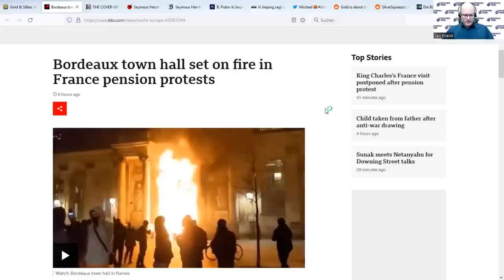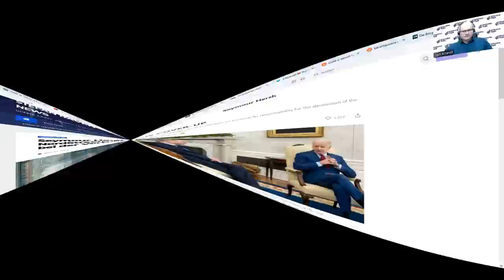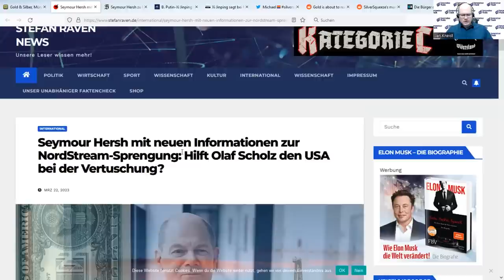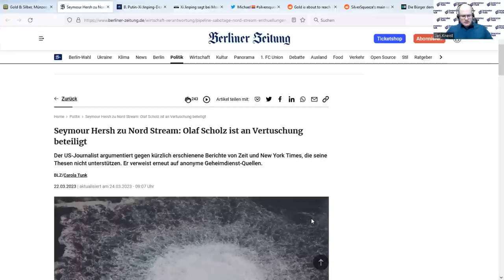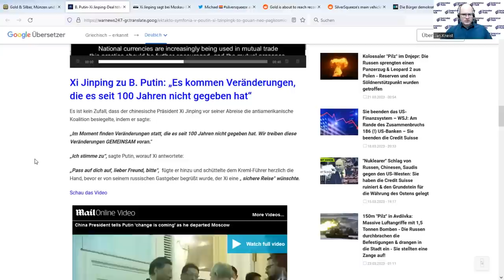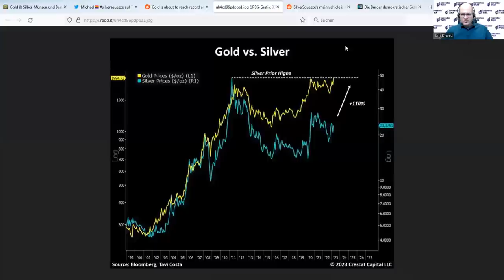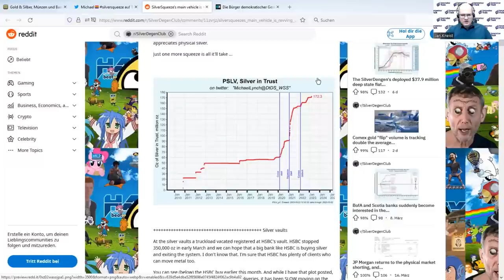Top News - Hersh legt nach, Dollar ade & Silber!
In Frankreich halten die Unruhen wegen der geplanten Rentenreform an, in Bordeaux wird das Rathaus angegriffen. Seymour Hersh, bekannt für die von offiziellen Stellen bestrittene Nord-Stream-Enthüllungsstory, legt nach und behauptet, der jüngste Besuch von Kanzler Scholz in den USA diente der Verschleierung. Die CIA sei beauftragt worden, eine "alternative" Version des Anschlages vorzubreiten, die man dann den Medien präsentierte. Rußland und China verstärken ihre Zusammenarbeit und einigen sich auf die Nutzung des Yuan für den Rohstoffhandel. Ist das die Geburt des Petro-Yuan? Für den US-Dollar wird es immer brenzliger. Die Situation bei Silber sieht spannend aus. Das open interest an der Comex sinkt auf den tiefsten Stand seit 2013. Wollen die bekannten "Verdächtigen" nicht mehr wie früher shorten, weil der Kampf verloren ist? Viel spricht für Edelmetalle, auch Probleme bei der Produktion.

Silber?!

Folgen Sie mir auf gerne Twitter!